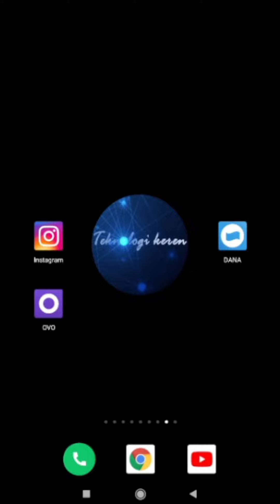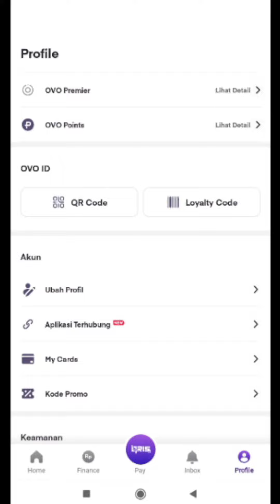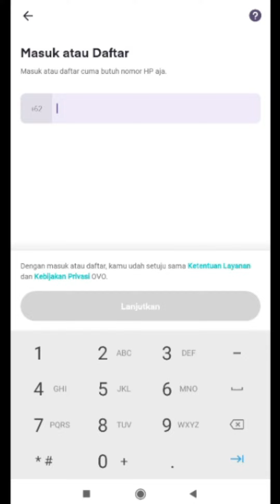CARA LOGOUT DARI OVO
Hello sahabat Teknologi Keren, Pada tutorial kali ini saya membahas tentang Cara Logout Dari Aplikasi Ovo, Nah tentu caranya sangat mudah gaes.. Kalian tinggal login ke Aplikasi Ovo kemudian klik pada Menu Profile kemudian muncul halaman selanjutnya dan kemudian kalian scroll dan kalian klik pada menu Signout, Jika kalian belum tahu caranya silahkan ikuti langkah-langkahnya seperti video diatas, Semoga bermanfaat Terimakasih.